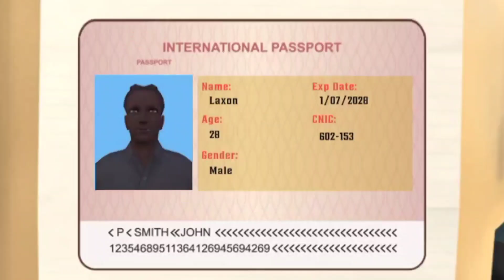I BECAME A BORDER PATROL POLICE